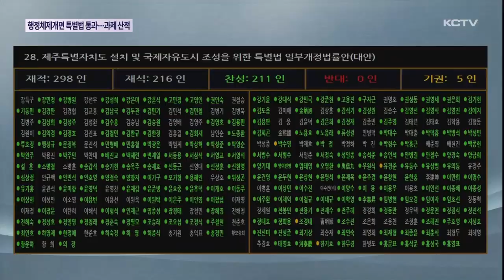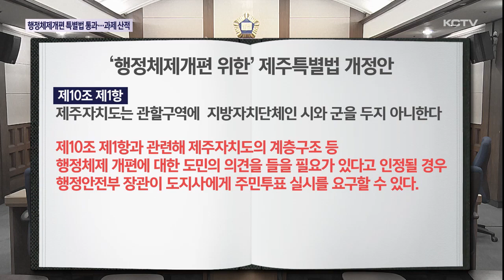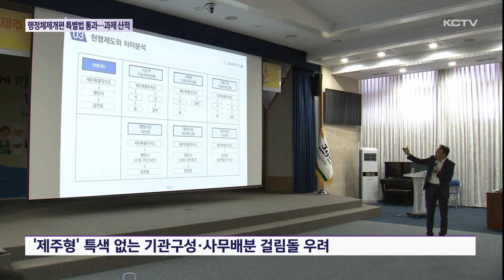'행정체제개편' 특별법 국회 통과…과제 산적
행정체제 개편을 위한 선결 과제인 제주특별법 개정안이 우여곡절 끝에 국회를 통과했습니다.

주민투표를 실시할 수 있는 법적 근거가 마련되며 앞으로 개편 추진에 속도가 붙을 전망인데요.

제주도는 올해 안에 주민투표 실시를 목표로 본격적인 후속절차에 나설 예정인데 남은 과제도 만만치 않습니다.